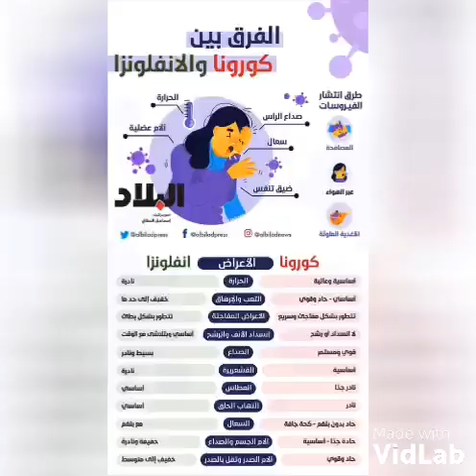عربي دارفور: التوعية بمخاطر مرض الكورونا وطرق الوقاية منه بإستخدام اللغات المحلية في السودان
مرض الكورونا في السودان Sudan COVID 19
طرق الوقايه منه بإستخدام اللغات واللهجات المحليه في السودان
لغة عربي دارفور